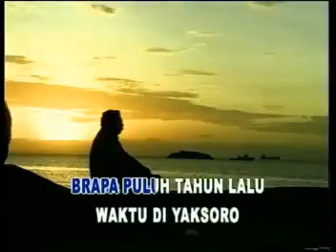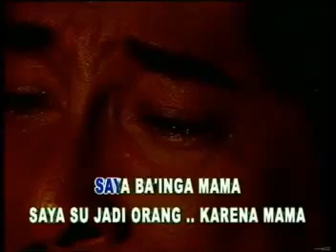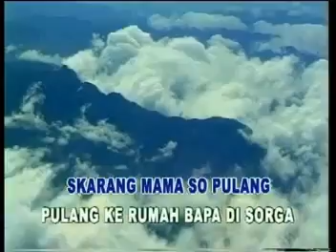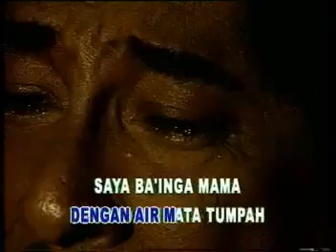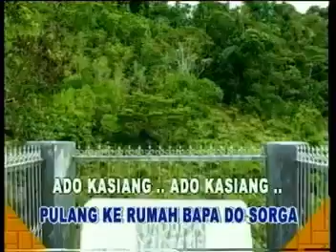Lagu Ambon Papua / Melky Goeslaw - Ba'inga mama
Vocal by Melky Goeslaw.